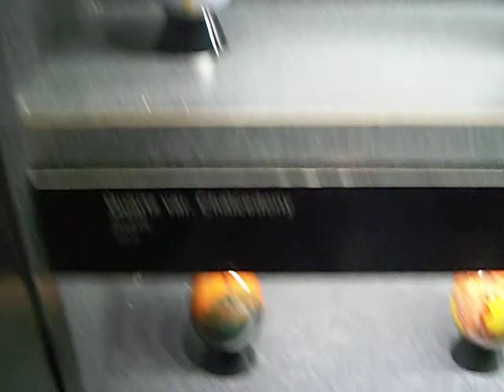polished eggs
Polished eggs on display at the cleveland museum of natural history.